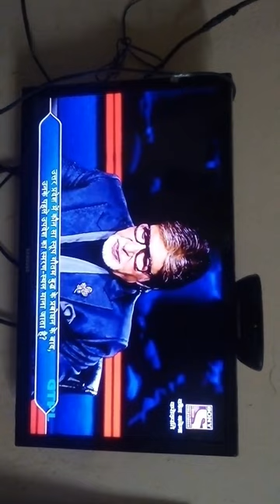Kaun banega crorepati Season 14 || 75,00,000 ka question 2022